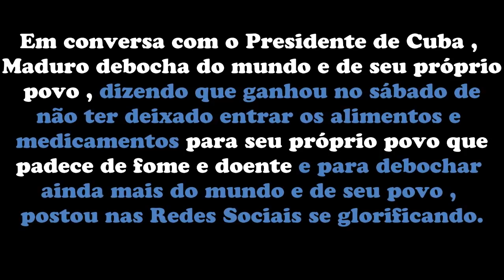Maduro debocha do mundo e de seu povo , com presidente Cubano de bloquear ajuda humanitária